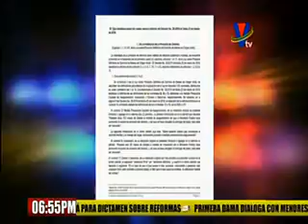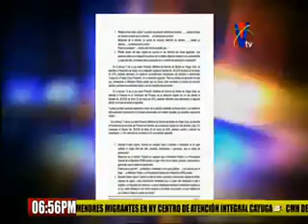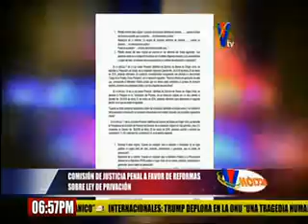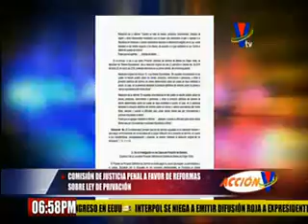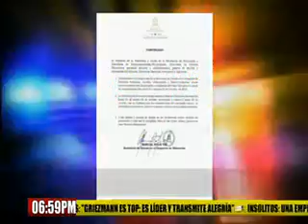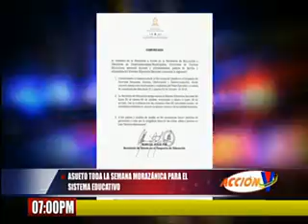Acción VTV: Programa 28 de Septiembre de 2018